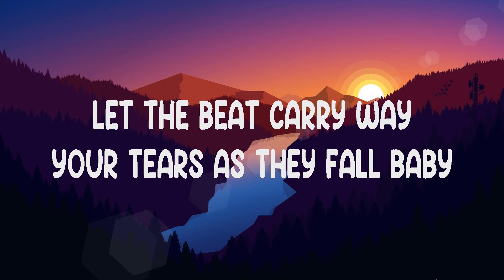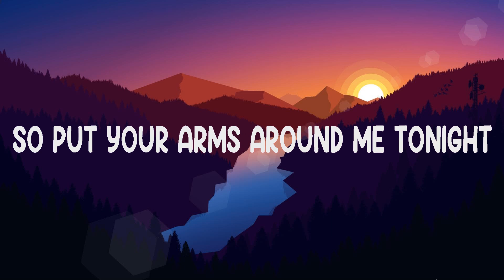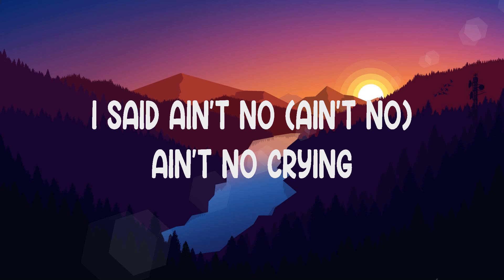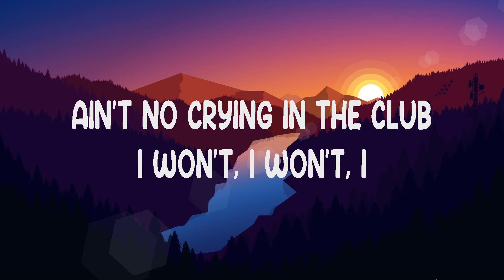Crying In The Club ~ Camila Cabello # lyrics